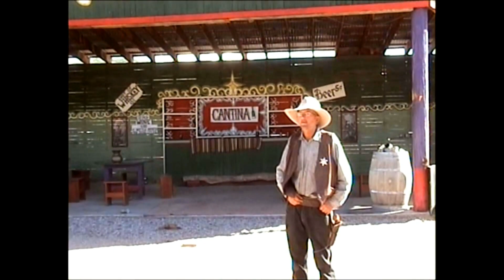Tombstone. The Great Bank Robbery. Comedy Gun Gight. 2008.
The Great Bank Robbery. Filmed in Tombstone Arizona in 2008 and finely edited in 2020. Look out and listen for the mistakes and 'add lib' comments. They are brilliant and the show must go on. Enjoy.